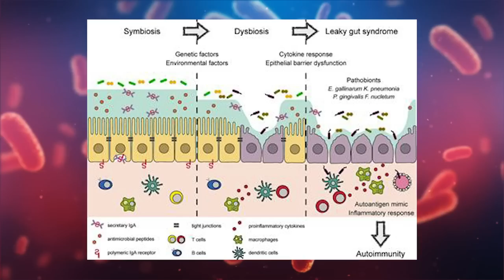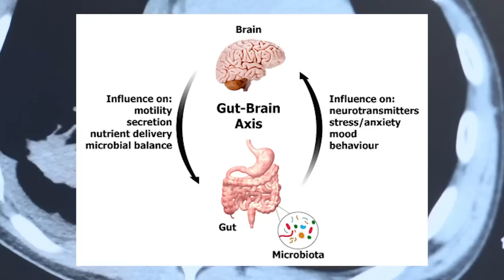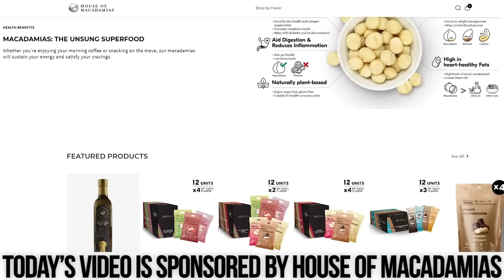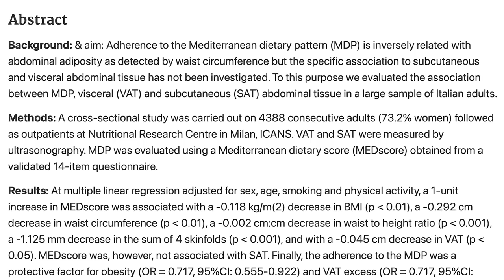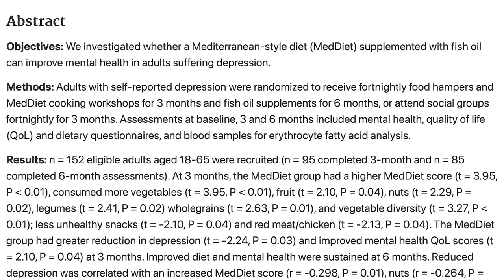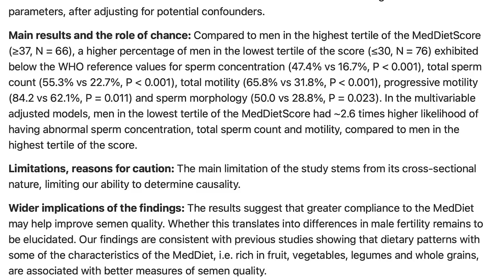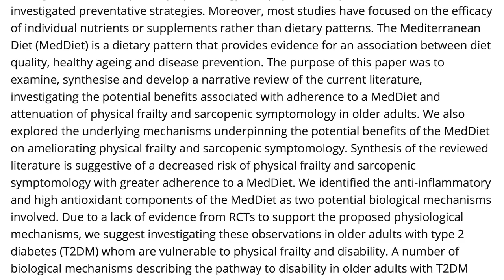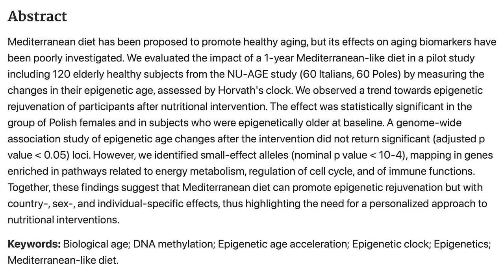10 Reasons the Mediterranean Diet is the FUTURE of Fat Loss & Lower Blood Sugar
10 Benefits of the Mediterranean Diet

References

Timestamps ⏱

0:00 - Intro - The Mediterranean Lifestyle
0:17 - It's Genuinely Tasty
1:36 - Microbiome
3:35 - Satiety
5:58 - Insulin Resistance
8:49 - Use Code THOMAS20 for 20% off House of Macadamias!
9:42 - Visceral Fat
11:56 - Improved Mood
13:08 - Cognitive Function
15:05 - Reproductive Health
16:50 - Sarcopenia
18:51 - Longevity
21:58 - The Main Principles - Mediterranean Diet Recap